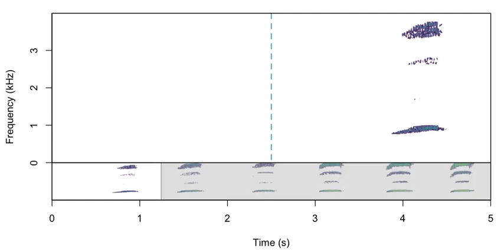Ruru2 AAC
Rolling spectrograms made using R package dynaSpec, written by Marcelo Araya-Salas
Recordings by Laura Molles